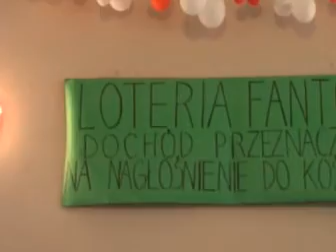Flesz - program informacujny 20.08.2008